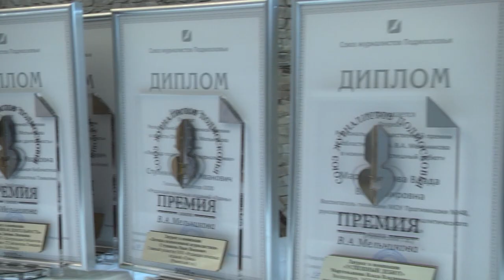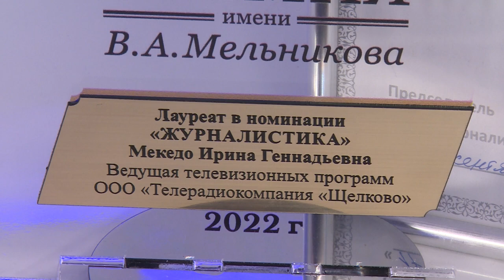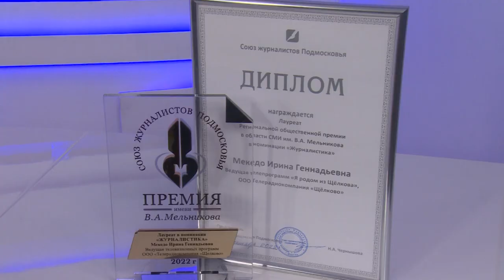Ведущая телепрограмм Щёлковского телевидения Ирина Мекедо получила премию имени Виктора Мельникова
Делимся радостью. Ведущая телепрограмм щёлковского телевидения Ирина Мекедо получила региональную общественную премию в области СМИ имени Виктора Мельникова. Ее авторский проект по краеведению «Я родом из Щёлкова» стал лучшим в номинации «Журналистика».